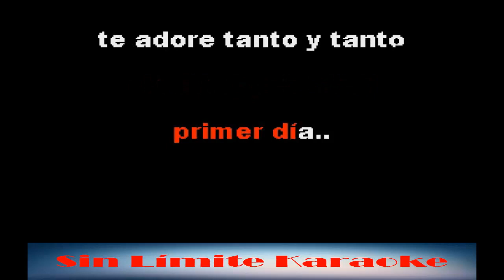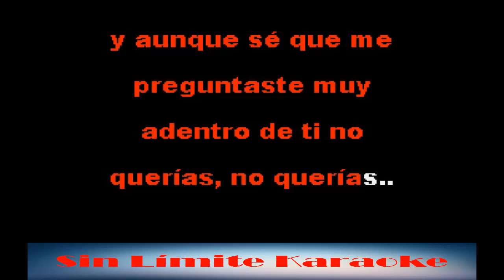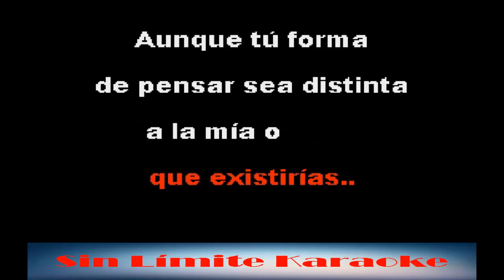Te comencé a querer - Tito El Bambino - Karaoke Full (pista original)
Gráficos y sincronización de Adolfo Soto - SLK Estudio y Sin Límite Karaoke

Visítanos y encuentra tutoriales, plugins, programas y mucho más...